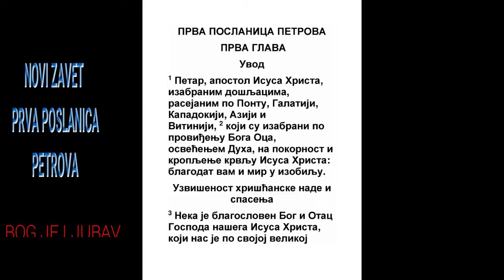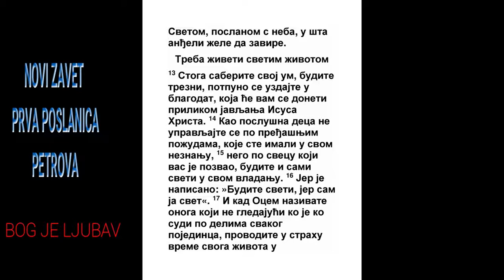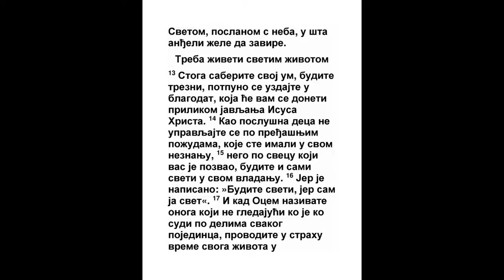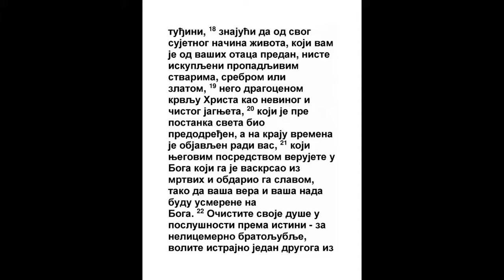PRVA POSLANICA PETROVA PRVA GLAVA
1 Od Petra, apostola Isusa Hrista, izbranim došljacima, rasejanim po Pontu, Galatiji, Kapadokiji, Aziji i Vitaniji;
Jn. 7:35, Dela 2:5, Dela 2:9, Dela 16:7
2 Po proviđenju Boga Oca, svetinjom Duha dovedenim u poslušanje i kropljenje krvi Isusa Hrista: da vam se umnoži blagodat i mir.
Rim. 8:29, 2 Sol. 2:13, Jev. 10:22
3 Blagosloven Bog i Otac Gospoda našeg Isusa Hrista, koji nas po velikoj milosti svojoj prerodi za živu nadu vaskrsenjem Isusa Hrista iz mrtvih,
1 Kor. 15:20, 1 Sol. 4:14, Jak. 1:18
4 Za nasledstvo nepropadljivo, koje neće istruhnuti ni uvenuti, sačuvano na nebesima za vas,

5 Koje je sila Božija verom sačuvala za spasenje, pripravljeno da se javi u poslednje vreme;
Jn. 10:28, 1 Tim. 3:6
6 Kome radujte se, premda ste sad malo (gde je potrebno) žalosni u različnim napastima,
Mt. 5:12, Rim. 12:12
7 Da se kušanje vaše vere mnogo vrednije od zlata propadljivog koje se kuša ognjem nađe na hvalu i čast i slavu, kad se pokaže Isus Hristos;
Ps. 66:10, Priče 17:3, Isa. 48:10, 2 Pet. 3:14
8 Kog ne videvši ljubite i kog sad ne gledajući no verujući Ga radujete se radošću neiskazanom i proslavljenom.
Jn. 20:29, Kol. 2:1, 1 Jn. 4:20
9 Primajući kraj svoje vere, spasenje dušama.

10 Koje spasenje tražiše i ispitivaše za nj proroci, koji za vašu blagodat prorekoše;
Dan. 2:44, Agej 2:7, Zah. 6:12, Lk. 10:24
11 Ispitujući u kakvo ili u koje vreme javljaše Duh Hristov u njima, napred svedočeći za Hristove muke i za slave po tome;
Ps. 22:6, Isa. 53:3, Gal. 4:6, 1 Pet. 3:19, 2 Pet. 1:21
12 Kojima se otkri da ne samim sebi nego nama služahu ovim što vam se sad javi po onima koji vam propovediše jevanđelje poslanim s neba Duhom Svetim, u koje anđeli žele zaviriti.
2 Moj. 25:20, Dan. 9:13, Dan. 12:6, Dan. 12:9, Jn. 4:38, Dela 2:4, Ef. 3:10, Jev. 11:39
13 Zato, ljubazni, zapregnuvši bedra svog uma budite trezni, i zacelo se nadajte blagodati koja će vam se prineti kad dođe Isus Hristos.
Lk. 17:30
14 Kao poslušna deca, ne vladajući se po prvim željama u svom neznanju,

15 Nego po Svecu koji vas je pozvao, i vi budite sveti u svemu življenju.

16 Jer je pisano: Budite sveti, jer sam ja svet.
2 Moj. 19:6, 3 Moj. 11:44
17 I ako zovete Ocem Onog koji, ne gledajući ko je ko, sudi svakome po delu, provodite vreme svog življenja sa strahom,
1 Moj. 47:9, 2 Kor. 5:6, Jev. 11:13
18 Znajući da se propadljivim srebrom ili zlatom ne iskupiste iz sujetnog svog življenja, koje ste videli od otaca;
Jezek. 20:18, 1 Pet. 4:3
19 Nego skupocenom krvlju Hrista, kao bezazlenog i prečistog jagnjeta;
2 Moj. 12:5, Mt. 26:28, Jn. 1:29, Dela 20:28, Otk. 5:9
20 Koji je određen još pre postanja sveta, a javio se u poslednja vremena vas radi,
Gal. 4:4, Ef. 1:4, Titu 1:2, Otk. 13:8
21 Koji kroz Njega verujete Boga koji Ga podiže iz mrtvih, i dade Mu slavu, da bi vaša vera i nadanje bilo u Boga.
Filip. 2:9
22 Duše svoje očistivši u poslušanju istine Duhom za bratoljublje nedvolično, od čistog srca ljubite dobro jedan drugog,

23 Kao prerođeni ne od semena koje trune, nego od onog koje ne trune, rečju Živog Boga, koja ostaje doveka.
Jn. 1:13, 1 Jn. 3:9
24 Jer je svako telo kao trava, i svaka slava čovečija kao cvet travni: osuši se trava, i cvet njen otpade;

25 Ali reč Gospodnja osaje doveka. A ovo je reč što je objavljena među vama.
Isa. 40:8, Lk. 16:17